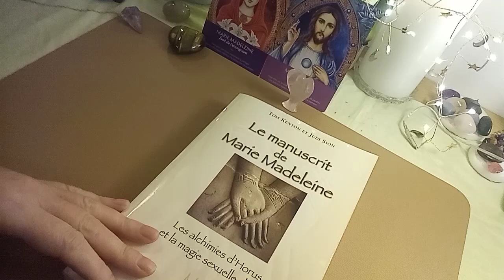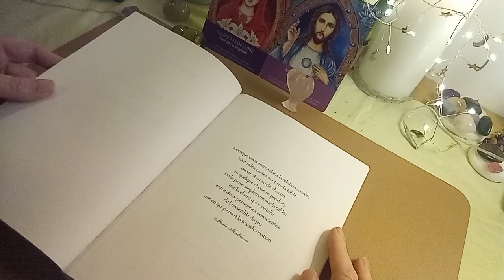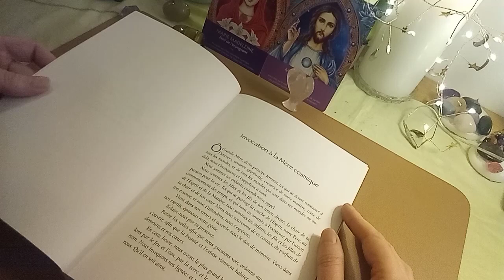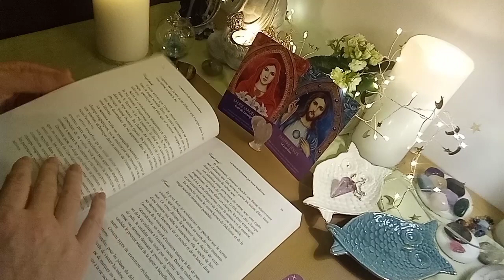Lecture du manuscrit de Marie -Madeleine 🕊️ Canalisation 27/33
Ma 1ere chaîne

Merci et gratitude infinie 🙏

Instagram revedunenuitetoilee

Conseil d'un magnétiseur,

pour rétablir la confiance en soi,

Ramener l'harmonie intérieure

Jean-Charles Douet

🙏Amour et protection 🙏